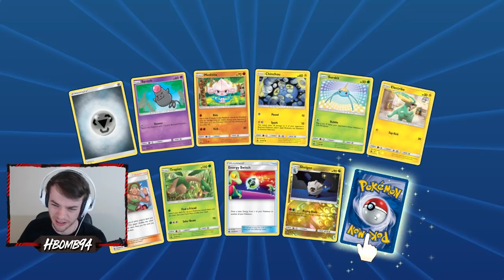"HOW TO MAKE PEOPLE RAGE QUIT" | Pokemon TCG Online Battles